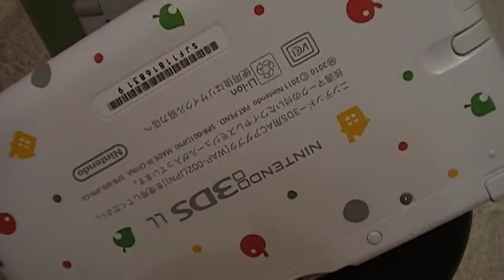３DSLL とびだせどうぶつの森パック 任天堂 デザイン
３DSLL　とびだせどうぶつの森パック　任天堂　デザイン
なかなか品薄で入手できませんでした～　カワイイですね（＊＾０＾）ノ